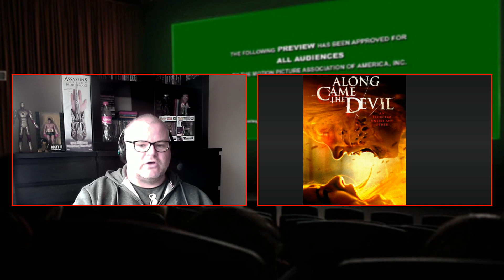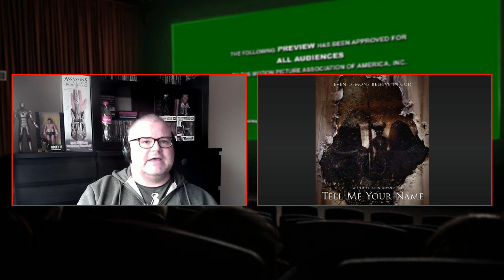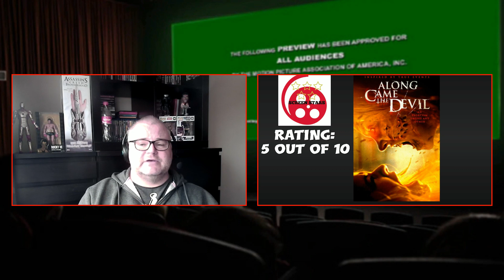Along Came The Devil (2018) Horror Film Review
Along Came the Devil (2018)

After a troubled childhood, Ashley searches for a connection, and unknowingly invites in a demonic force, which leaves her loved ones fighting for her soul.

My review for the demon possession horror movie Along Came The Devil.